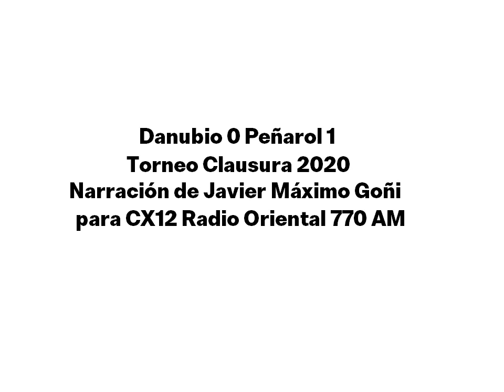Danubio 0 Peñarol 1 - Clausura 2020 (por Javier Máximo Goñi)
El gol de Matías Britos que definió el partido, por Javier Máximo Goñi para CX12 Radio Oriental 770 AM.